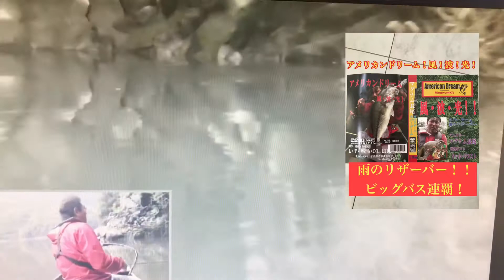マグナム長尾DVD第2弾！スーパーリアルマウスでビッグフィッシュをゲット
マグナム長尾DVD第2弾！スーパーリアルマウスに飛び出すビッグフィッシュ！ブリブリのビッグバスが本気喰い！好評発売中です。